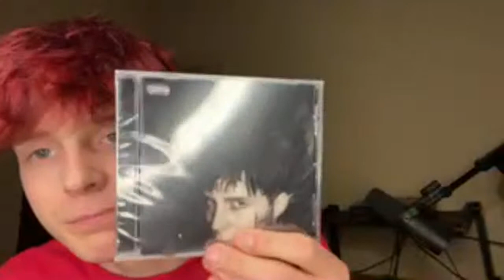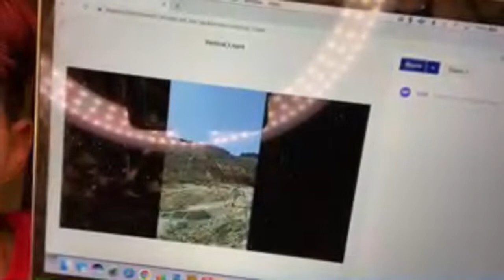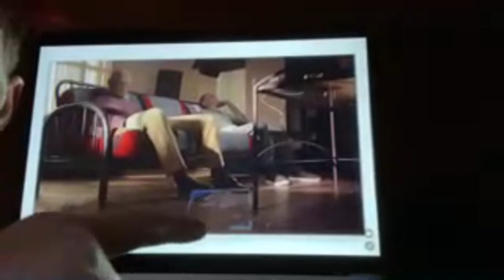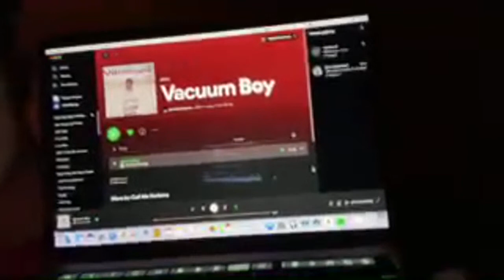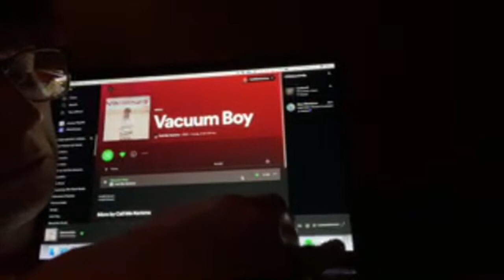WTF happened.. and.. NEW VIDEO?